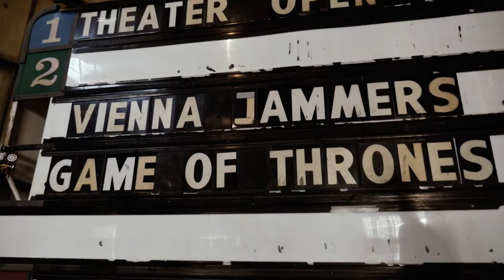Game of Thrones - Main Title (Season 7) Vienna Jammers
Winter is Coming. and the Vienna Jammers Percussion Ensemble recorded an arrangement of Ramin Djawadi's Game of Thrones theme song.

Huge thanks to Caboose Brewing Company for use of the space!

A Production of George Mason University Video Production Services
Produced and Directed by Thomas Vaughan and David L. Reynolds, Jr.
Edited by Thomas Vaughan
Cinematographer - Kyle Van Dyke
Camera Operators - Kyle Van Dyke, Vinh Ngo, Thomas Vaughan
Titles - David Mason
Sound Editor - Thomas Vaughan and David L. Reynolds, Jr.